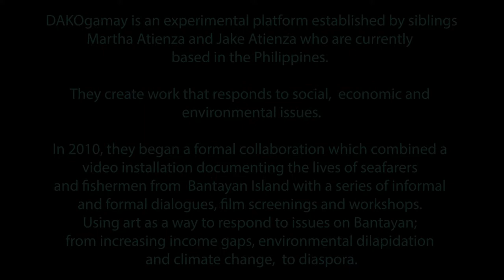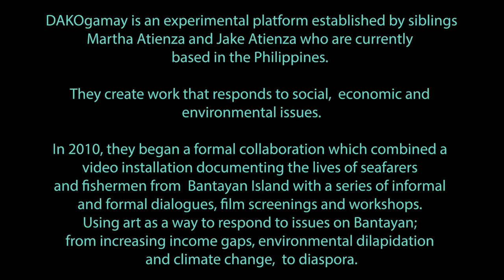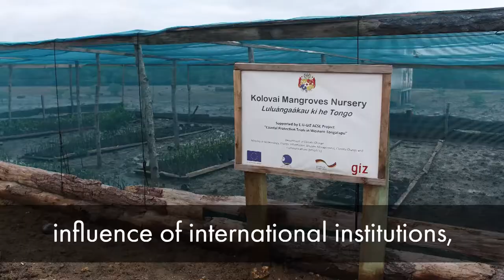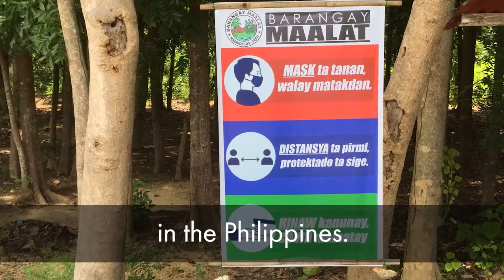Inundation - Water Talks III: DAKOgamay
DAKOgamay is an experimental platform established by siblings Martha Atienza and Jake Atienza who are currently based in the Philippines. They create work that responds to social, economic and environmental issues. In 2010, they began a formal collaboration which combined a video installation documenting the lives of seafarers and fishermen from Bantayan Island with a series of informal and formal dialogues, film screenings and workshops. Using art as a way to respond to issues on Bantayan; from increasing income gaps, environmental dilapidation and climate change, to diaspora.

Joined by artist Robert Fuentes, DAKOgamay reflect on their experiences creating works which document a changing landscape and environment and also share honest conversation of their lives during the pandemic.

INUNDATION: Art and Climate Change in the Pacific is an exhibition featuring the work of nine artists who offer powerful testimony, palpable imagery, and poetic intervention that bring the viewer closer to different climate situations around the Pacific: in the Republic of the Marshall Islands, Hawai‘i, Tonga, Tuvalu, the Philippines, Singapore, and Okinawa and beyond.

Artists featured in INUNDATION: Art and Climate Change in the Pacific include: Mary Babcock, Kaili Chun, DAKOgamay, Joy Lehuanani Enomoto and Kathy Jetnil-Kijiner, James Jack, Charles Lim and Angela Tiatia.

Curated by Jaimey Hamilton Faris, Associate Professor of Critical Theory and Art History at the University of Hawaiʻi at Mānoa, the exhibition was featured at the university’s Art Gallery from January 19 to February 28, 2020. The Kona iteration of the exhibit is curated by Mina Elison and will be presented at the Donkey Mill Art Center from July 2 to October 10, 2020. Online programming will create space for critical dialogue providing interactive opportunities with several of the artists and community members. For details about dynamic INUNDATION programming at the Mill and please visit the exhibit’s website, inundation.org, for more information about the artists, an event archive and more.

This exhibit is funded in part with grants from Hawai’i Council for the Humanities, National Endowment for the Humanities, and Hawai‘i State Foundation for Culture and the Arts through appropriations from the Legislature of the State of Hawai‘i  and by the National Endowment for the Arts, the County of Hawai’i Council Contingency Fund, and the Laila Twigg-Smith Art Fund of the Hawai’i Community Foundation.